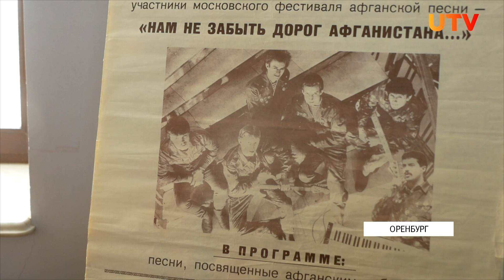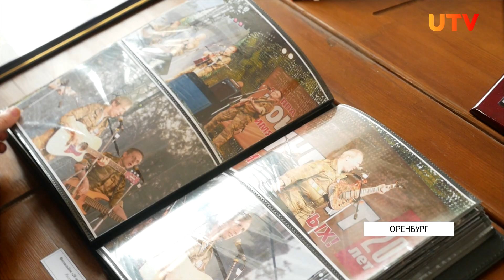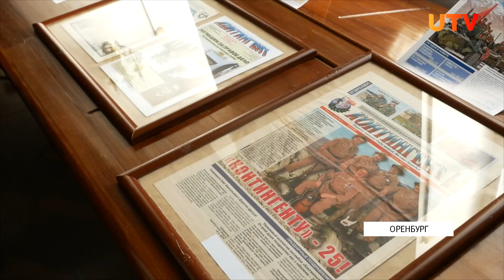Оренбуржцы вспоминают войну в Афганистане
Что общего между музыкальной группой, газетой и войной в Афганистане? «Контингент». В канун годовщины вывода советских войск из Афганистана в Оренбурге открылась одноимённая памятная выставка. _______________________________________________________________________